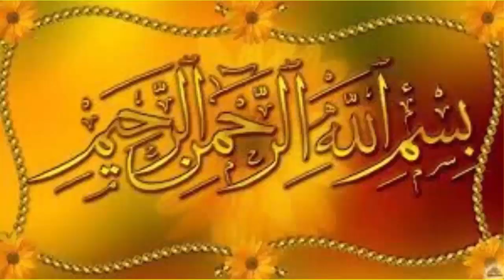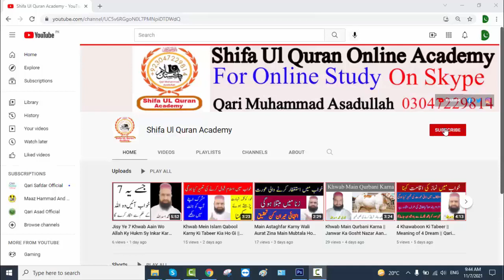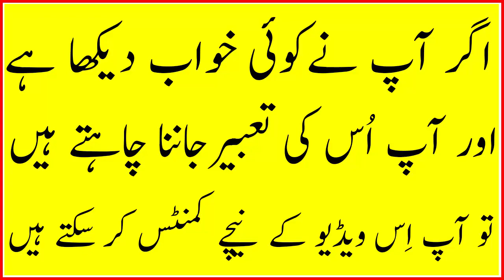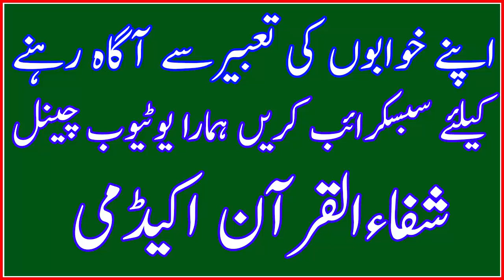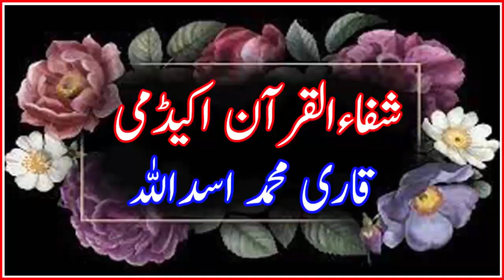To dream or be tempted || The full meaning of being tempted or being tempted in a dream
Welcome To Shifa Ul Quran Academy youTube Channel. Dear Friend's In this Video We Will Tell You About : To dream or be tempted || The full meaning of being tempted or being tempted in a dream